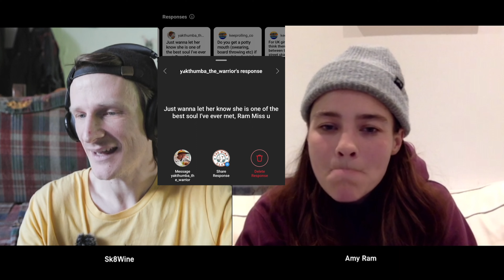Amy Ram #8 • The Wine Club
Today we talk to Amy Ram, currently the Route One Pro Team Manager, sponsored skater on Vans, Santa Cruz and Route One. I first met Amy's fiery skate abilities in Hasting's and have been a huge fan ever since. During our conversation, we delve into a range of topics, such as the recent Route One excursion to Laos, beginning skating as a female grom in London, and more.

Amazon Music